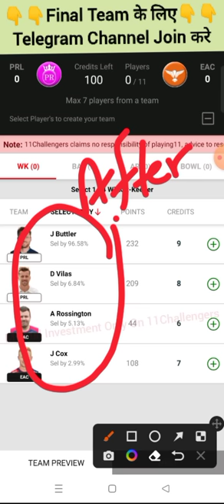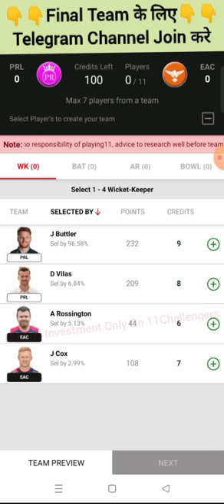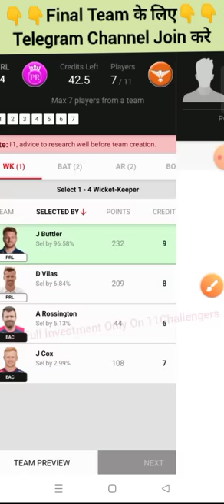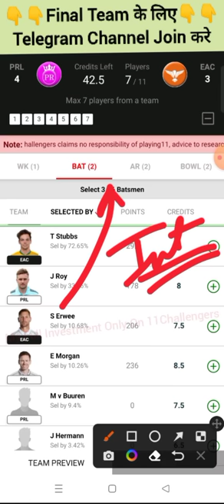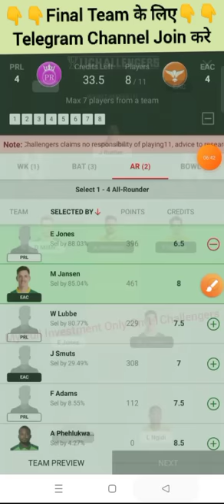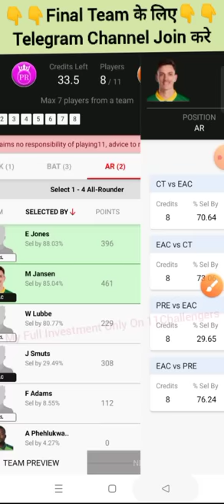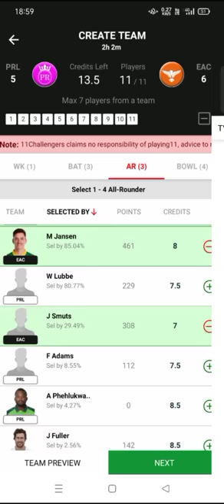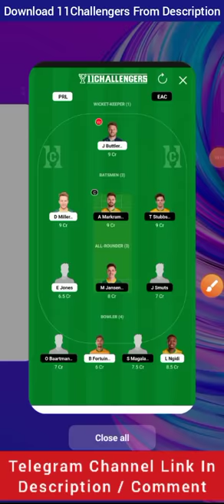PRL vs EAC Dream11 Prediction, EAC vs PRL Dream11, Paarl vs Eastern Cape Dream11 Predict, PRL vs EAC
South Africa T20 Live, South Africa T20 Live Match, South Africa T20 Live Match Today, South Africa T20, SA T20 League, SA T20 League, SA T20 League 2023

SA T20 League Live, SA T20 League, SA T20 League Cricket Live, SA T20 League Dream11 Team, 14TH SA T20 League

PRL vs EAC Dream11 Team, EAC vs PRL Dream11 Prediction, PRL vs EAC 14TH SA T20 League, PRL vs EAC T20, T20

championrvd

PRLvsEACDream11Prediction, EACvsPRLDream11, PaarlvsEastern CapeT20, PRLvsEAC